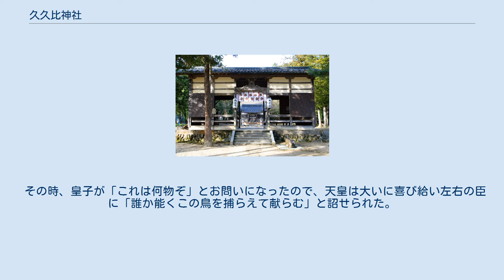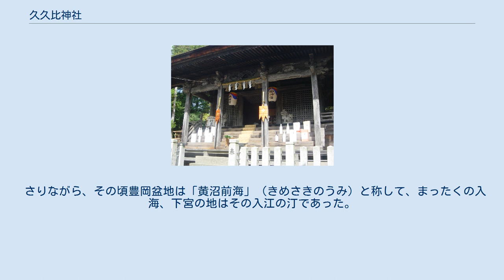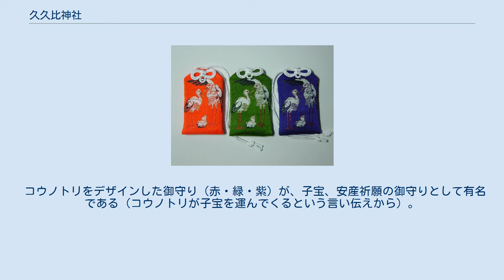久久比神社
本殿（重要文化財） 久久比神社（くくひじんじゃ）、兵庫県豊岡市下宮にある神社である。
式内小社で、旧社格は村社。
 本殿は三間社流造、こけら葺き。
室町時代、永正4年（1507年）の建立で、国の重要文化財に指定されている。
江戸時代の記録では胸形（宗像）大明神とも称した古社で、多紀理比売命を祀るという説もある。
 日本書紀によれば垂仁天皇の御宇二十三年冬十月朔（ついたち）、天皇が誉津別皇子（ほむつわけのおうじ）をともない大殿の前に立ち給う時、鵠（くぐい；コウノトリの古称）が大空を鳴き渡った。
 その時、皇子が「これは何物ぞ」とお問いになったので、天皇は大いに喜び給い左右の臣に「誰か能くこの鳥を捕らえて献らむ」と詔せられた。
 天湯河板挙（あめのゆかわのたな）が「臣、必ず捕らえて献らむ」と奏し、この大鳥が飛び行く国々を追って廻り、出雲国で捕らえたといい、あるいは但馬国で捕らえたともいう。
 十一月朔、天湯河板挙はめでたくこの鵠を献上したのである。
時に皇子は三十歳であったが、いまだ物言い給わず、あたかも児の泣くが如き声のみで、この日初めて人並みの言葉を発せられたのである。
 これほどに鵠は霊鳥なのでその棲家の地を久久比（くくひ）と呼びなし、その後この地に宮を建て、木の神「久久能智神」（くくのちのかみ）を奉斎した。
 これが久久比神社（くくひじんじゃ）の始まりであった。
 さりながら、その頃豊岡盆地は「黄沼前海」（きめさきのうみ）と称して、まったくの入海、下宮の地はその入江の汀であった。
 又そのあたりは樹木繁茂し、木霊のこもろう処、神自ら鎮まり座す景勝の地であった。
 われらの先人が、この自然の神秘と霊妙を感得して、木の神「久久能智神」を奉斎し、木の御神徳の宏大に帰依したのも宜なる哉である。
 コウノトリをデザインした御守り（赤・緑・紫）が、子宝、安産祈願の御守りとして有名である（コウノトリが子宝を運んでくるという言い伝えから）。
休耕期（主に9月 - 5月）になると、隣接する湿地にコウノトリが飛来する。